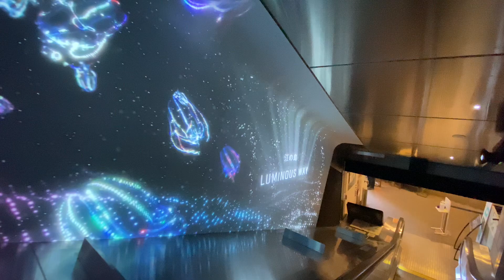リニューアルされた江の島エスカー〜水族館のような幻想的な空間2023/03/04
江の島エスカーのリニューアル後の様子。